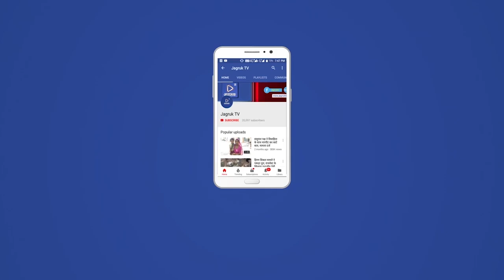जसवंतपुरा : दीपावली के दूसरे दिन सब्जी के गोदाम में लगी आग, बड़ा हादसा टला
कस्बे के मुख्य बाजार में स्थित सब्जी के गोदाम में दीपावली के दूसरे दिन शुक्रवार शाम को पटाखे की चिंगारी से गोदाम में आग लग गई। जिससे गोदाम में पड़े प्लास्टिक के खाली कैरेट व इर्टिका गाड़ी भी आग की चपेट में आने से अगला हिस्सा जल गया। घटना की जानकारी मिलने पर ग्रामीणों मौके पर पहुचे तथा तुरन्त गोदाम के ताले तोड़कर गाड़ी को आग की चपेट से बाहर निकाला। जिससे गाड़ी के आगे वाला हिस्सा जल गया।  वहीं पास में पड़े सब्ज़ी के करीब 100 कैरेट व पास में पड़े प्लास्टिक पाइप जलकर राख हो गए। घटना मुख्य बाजार में रात्रि सवा नो बजे की है। जानकार सूत्रों ने बताया की संभवत यह घटना पटाखे चलाते वक्त रॉकेट गोदाम में गिरने से हादसा हो सकता है। सूचना मिलने पर पुलिस ने मौके पर पहुचकर घटना का मौका मुआयना किया। तथा ग्रामीणों की सहायता से आग पर काबू पाया गया। गोदाम में आग लगने से बड़ा हादसा होते-होते टल गया गोदाम के पास में ही टेंट के गोदाम भी थे। अगर समय रहते आग पर काबू नहीं पाया गया होता तो बड़ा हादसा हो सकता था। ग्रामीणों की सर्तकता के चलते यह हादसा होते-होते बच गया। वही ग्रामीणों ने उपखंड मुख्यालय पर अग्निशमन यंत्र सुविधा नहीं होने पर नाराजगी जताकर उपखंड मुख्यालय पर अग्निशमन यंत्र की उचित व्यवस्था करवाने की मांग की है